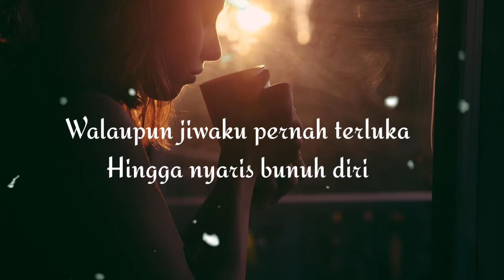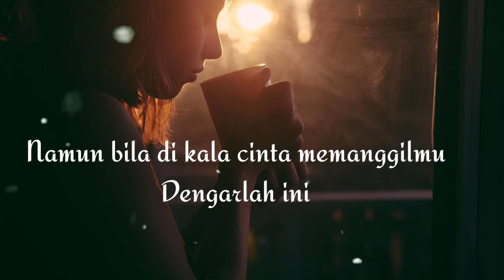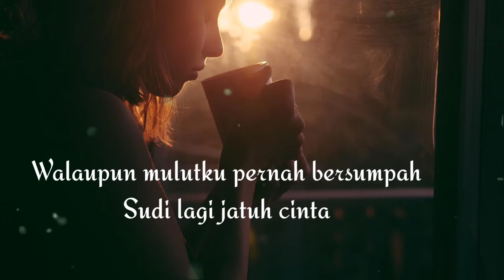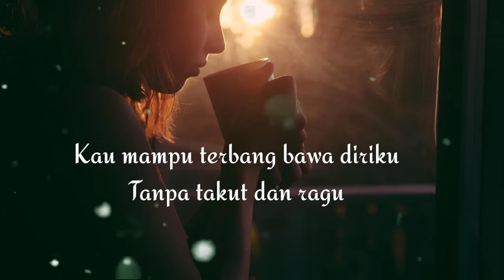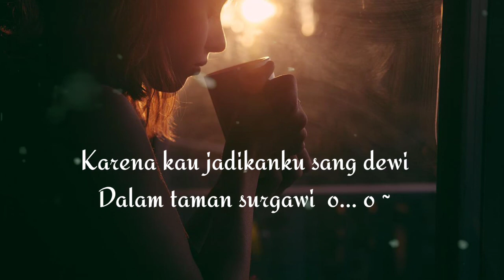Lirik Sang dewi by Lyodra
Bantu bagikan jika bermanfaat dan semoga anda selalu dalam keadaan sehat berkecukupan serta selalu berbahagia dengan syukur yg tak bertepi

salam bahagia dari kami